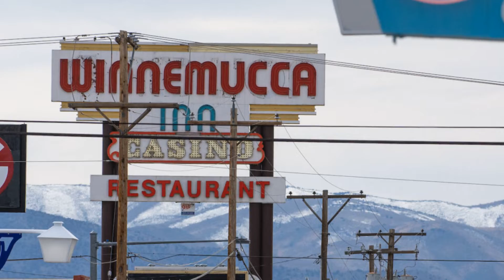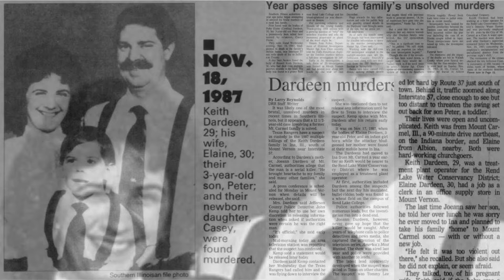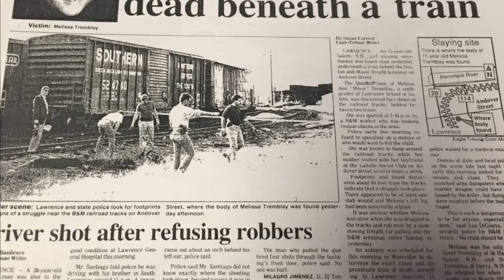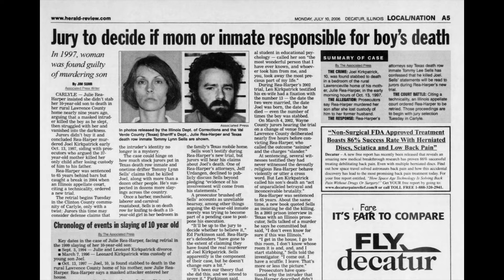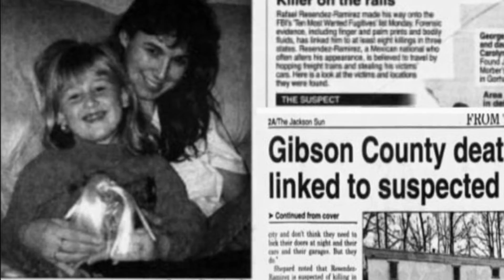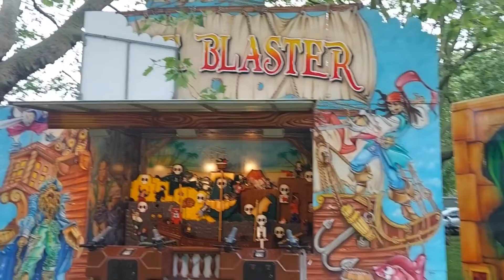Sorozatgyilkosok: 3 / Tommy Lynn Sells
A rendőrség nyomozói úgy vélik, Sells legalább 22 embert ölt meg.Ettől a számtól csak több lehet a gyilkosságainak a száma.  Nyilvánvaló, hogy soha nem fogjuk megtudni  mennyi a valós szám.Sells elmondta, hogy első gyilkosságát 15 évesen követte el, miután betört egy házba.A 70-es évek végétől, egészen 2000 januárjáig el tudta kerülni a felelőségre vonást.1999 utolsó napján megtámadott két alvó lányt,akik közül az egyik életben maradt,és azonositotta Tommy Lynn Sells-t.Itt ért véget a 3 évtizedes gyilkossági sorozat,aminek elmondása alapján 70 ember esett áldozatul.